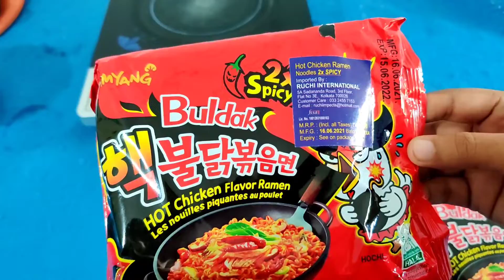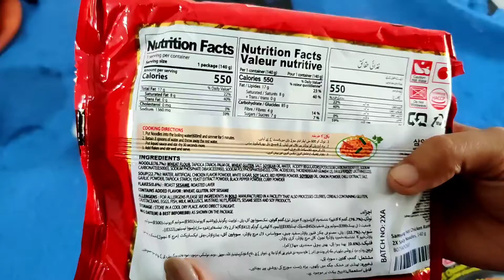World's ever Spiciest Korean Noodles Cooking & Eating// Asmr